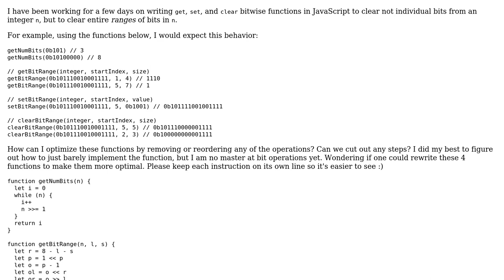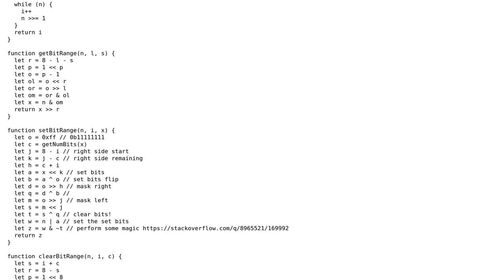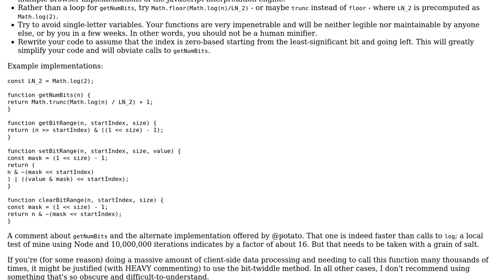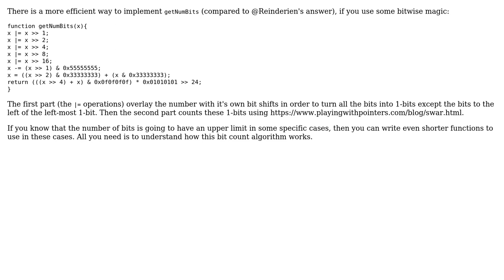How to optimize bitwise get/set/clear of ranges of bits on 8-bit integers in JavaScript?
Code Review: How to optimize bitwise get/set/clear of ranges of bits on 8-bit integers in JavaScript?

With thanks & praise to God, and with thanks to the many people who have made this project possible! | Content (except music & images) licensed under CC BY-SA | Music | Images & others | With thanks to user SAM OnELA user Reinderien user potato user Lance Pollard and the Stack Exchange Network Trademarks are property of their respective owners. You are responsible for your own actions.